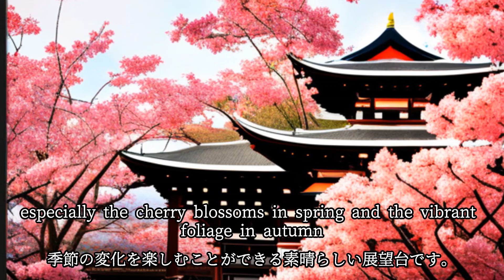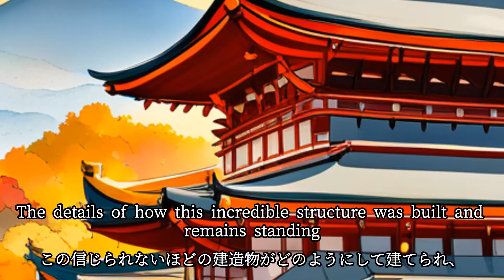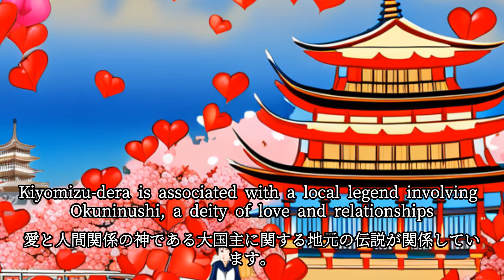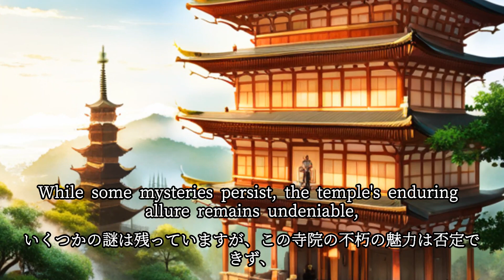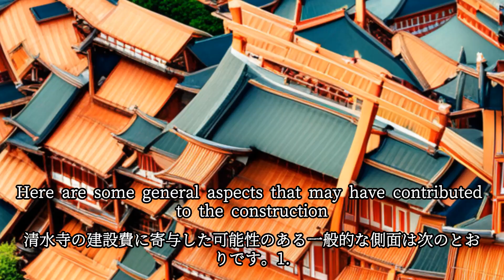The Mystery and History of Kiyomizu Temple, which is really scary